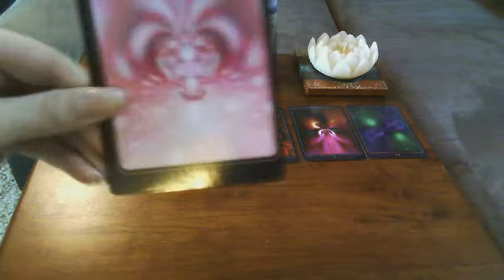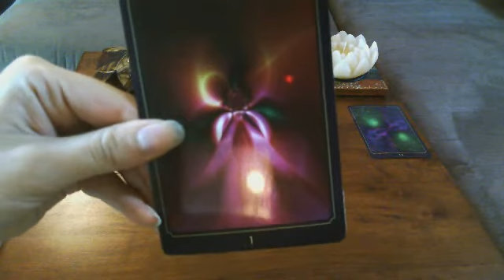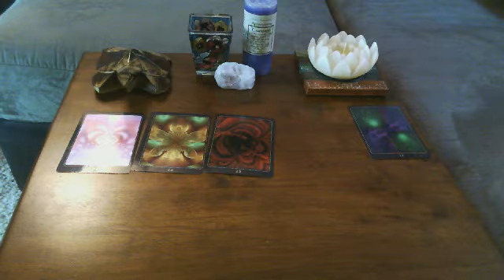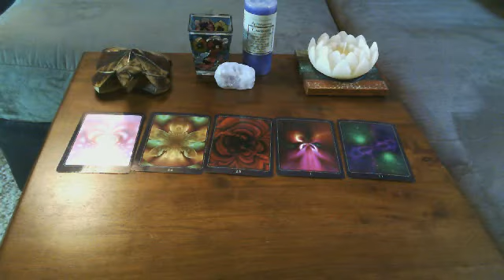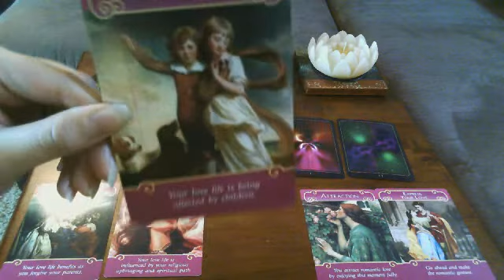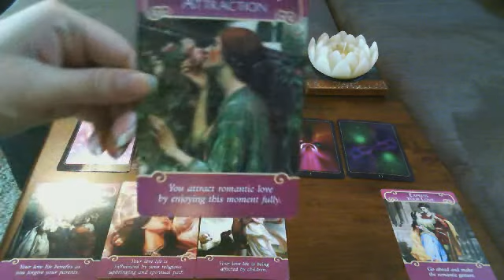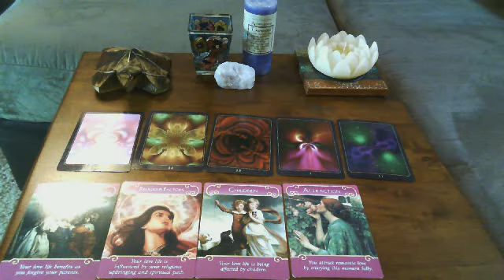Oracle Card Reading for the week of 5/26/13- 6/2/13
Divine Guidance by Cheryl Lee Harnish